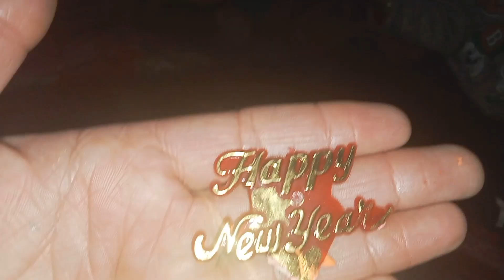happy new year celebrate